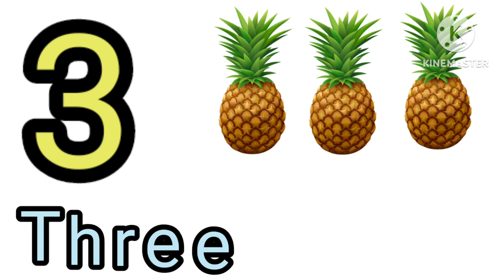1234 counting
1234 counting |Lara Lappa #123 Lara Lappa

 @ChuChuTV   Cocomelon - Nursery Rhymes   @laralappakids ​